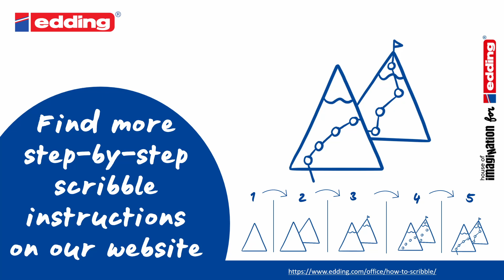How-to-scribble: Roadmap - Milestones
Learn how to scribble with edding!
In our easy to follow step-by-step scribble tutorials you learn how to
draw the most common sketches to be used e.g. in workshops, presentations or during collaboration. Have fun visualising!